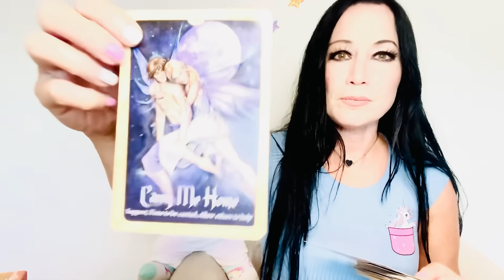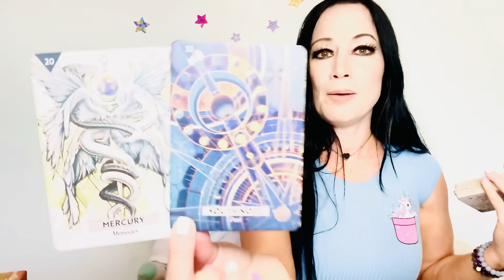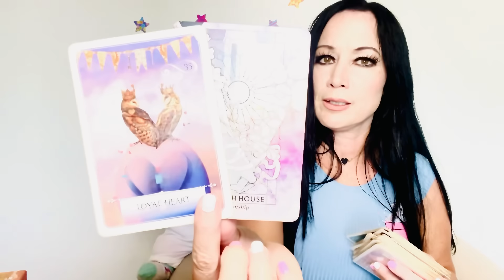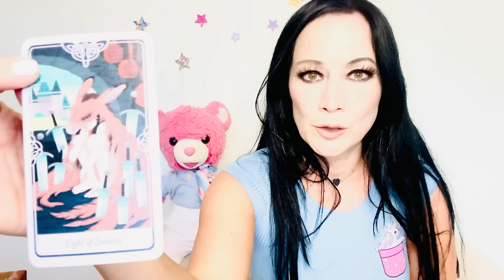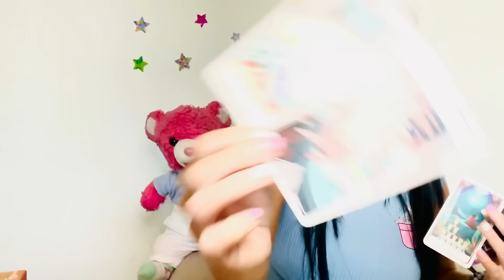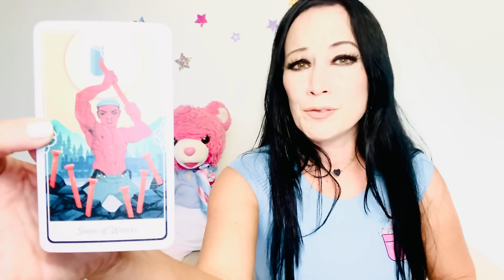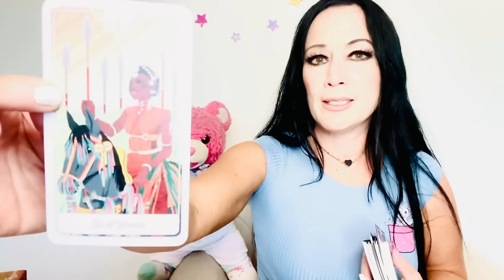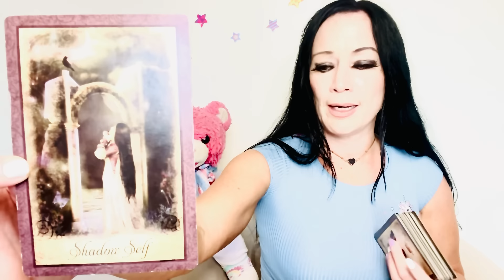Aquarius ♒️: August 2024: Full Moon in Aquarius, Brings out of the blue fabulous news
Hey Aquarius! So nice to be back! Missed you all so much! Hope this general reading finds you well! Lots of love to you all! We got this we always do!

This is a mid month Overview reading for August 2024! I will be adding more follow-ups and a person of interest reading. This came out more like situational readings and seem to be fairly specific! Check out your rising and moon sign for more!

By purchasing through my link you help support me! I appreciate you and only would recommend what I would invest in or find value in myself.

As always you can always support through the Thanks button as well! and all is appreciated!

Blessings of love! light! and magical energy for all your dreams to come true!

Romeo & Zahara

Seo: Aquarius, Aquarius tarot, Aquarius Astrology, August 2024 Astrology, Tarot readings, Astrology readings